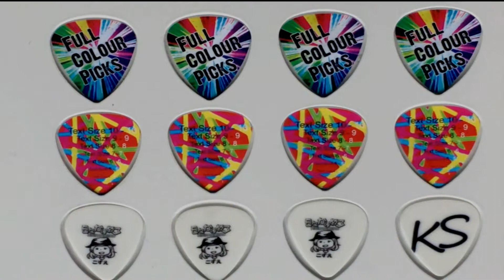Airwren led uv printer, multiple uses for one machine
Airwren led uv printer, printing plastic cards, guitar picks, golf balls, multiple uses for one machine。